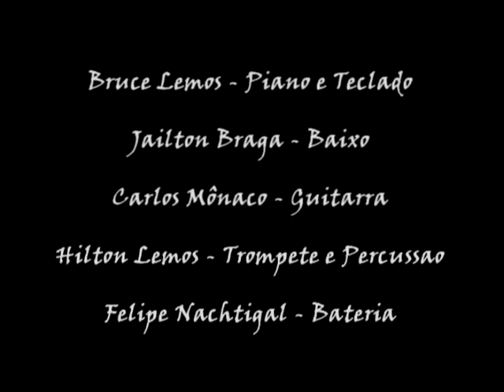TRINADO - Show sala Leila Diniz - Singin´in the rain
GIRO CULTURAL todo a pé!
Sábado 14/04/2012

BRUCE LEMOS - PIANO E TECLADO
HILTON LEMOS - TROMPETE E PERCUSSÃO
CARLOS MÔNACO - GUITARRA
JAILTON BRAGA - BAIXO
FELIPE NACHTIGAL - BATERIA